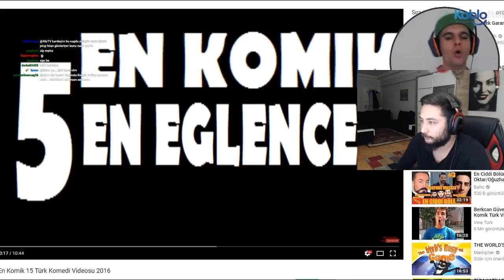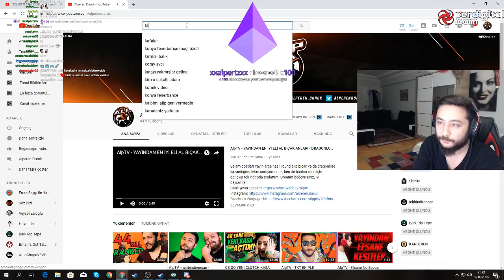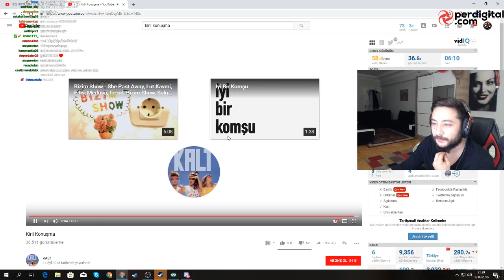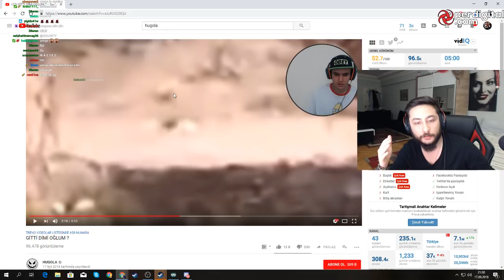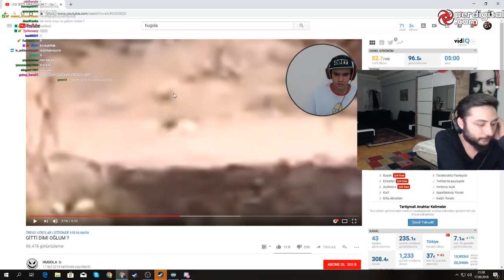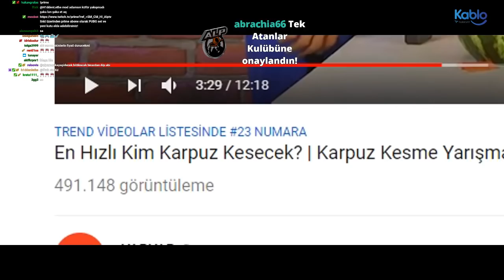ALP HUGOLA GİTTİ DİMİ OĞLUM İZLİYOR! DİREN TEHDİT EDİLİYOR (YENGE KIZDI)